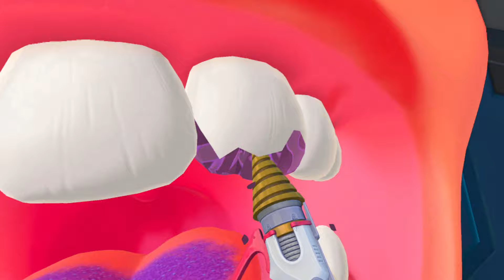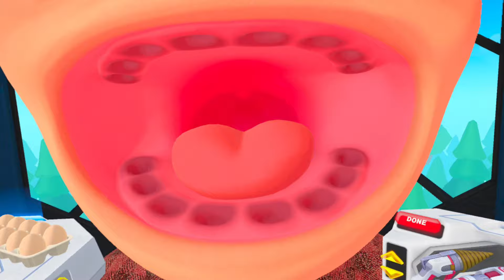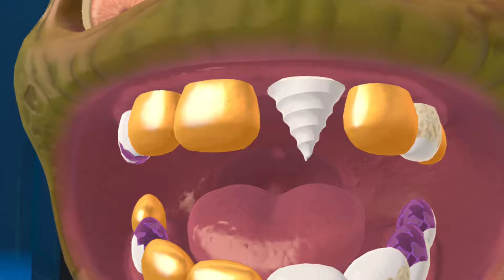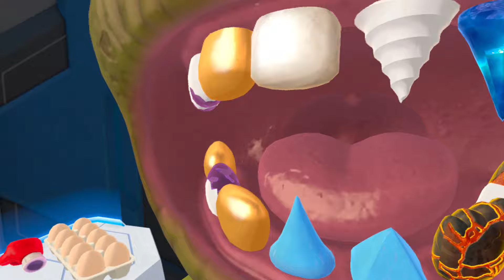My Patients Got OUTRAGEOUS TEETH - Titans Clinic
What do you think about these teeth?